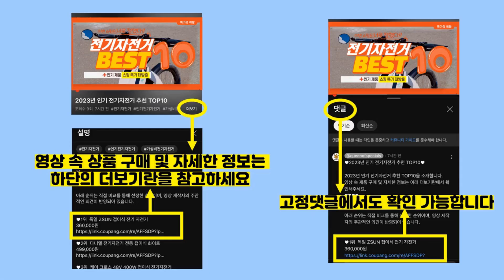2024년 가성비 테이블매트 추천 TOP10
2024년 인기 테이블매트 추천 TOP10을 소개합니다.

♥10위   에이드엘 일립스 실리콘 테이블매트 2p  [  11,800원  ]

♥9위   푸코 히비스커스 테이블매트 4p  [  8,750원  ]

♥8위   빌리네집 엔틱 레이스 테이블 매트  [  3,740원  ]

♥7위   마켓감성 유럽스타일 격자 식탁매트 4p  [  7,550원  ]

♥6위   [제이지하우스] 방수 가죽 식탁보 테이블보  [  18,900원  ]

♥5위   캘리웨이브 론드 양면 식탁매트 4개 세트 북유럽 가죽 방수 식탁 테이블 매트  [  13,490원  ]

♥4위   모던감 방수 가죽질감 식탁매트 4p  [  7,400원  ]

♥3위   포트메리온 보타닉가든 플레이스 테이블매트 기프트세트 4p  [  27,440원  ]

♥2위   브리뷰 노르딕 양면 식탁매트 4매 세트  [  15,900원  ]

♥1위   올준 PVC 유리대용 식탁매트  [  17,730원  ]